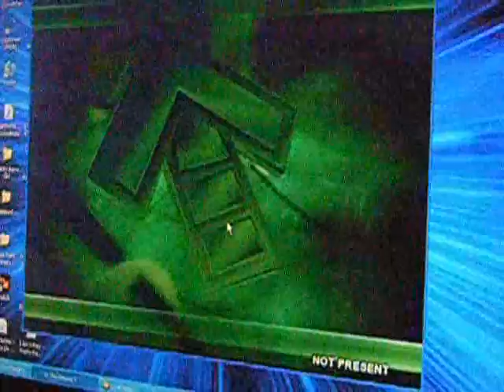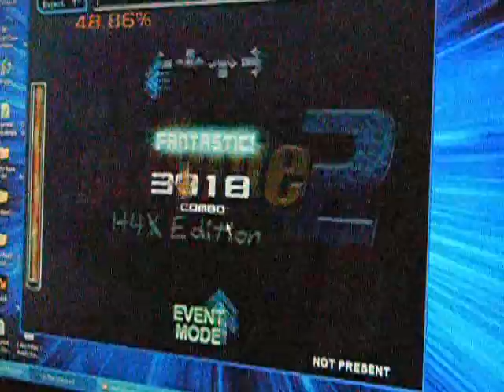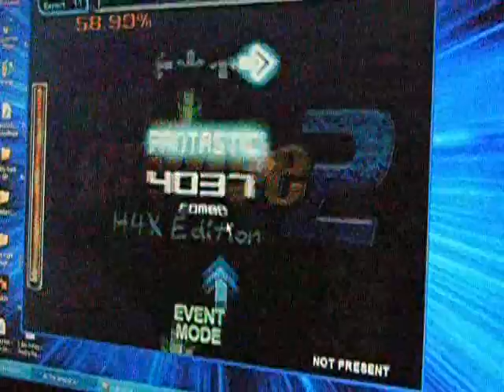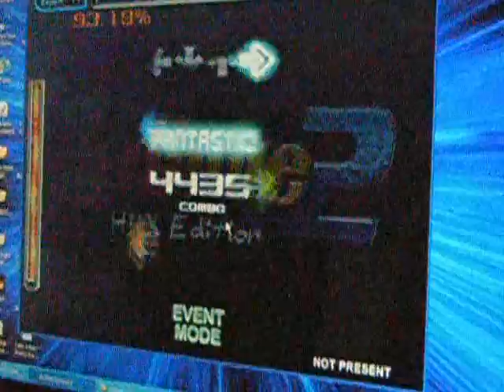SM - Andrew Jay - Look at Us by Sarina Paris 96.55% (5/6/08)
Me playing my stepchart called Look at Us by Sarina Paris.